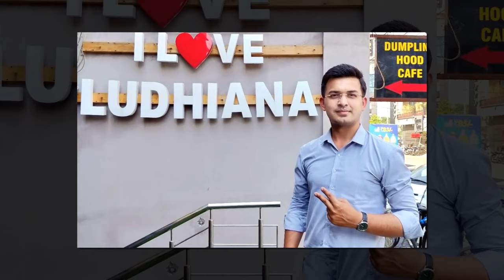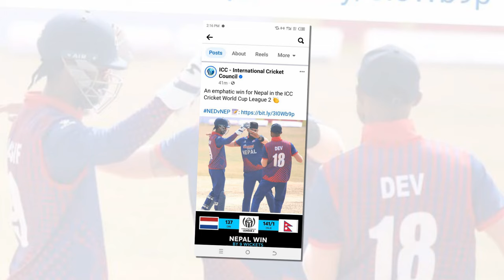अनिल शाहलाई भारतिय मिडियामा पुर्व खेलाडी "सहवाग" काे उपनाम || nepal vs ntherland